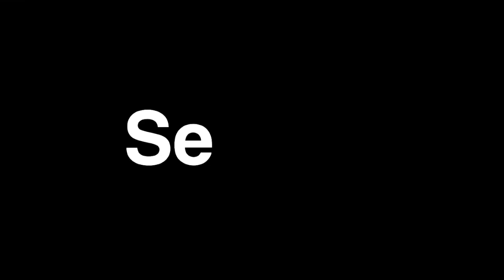Farm Work 2016 Gatton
From Cutting Broccoli, to Planting, Weeding, House Parties, Road Trips and a whole lot more... This is my Regional Work Video.